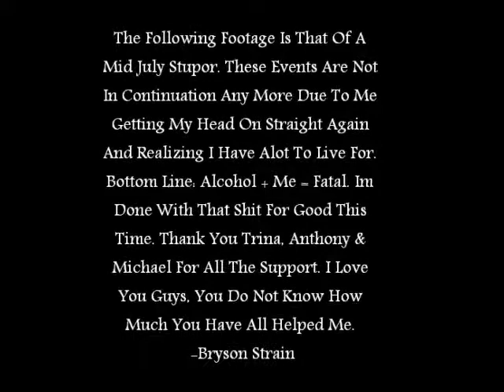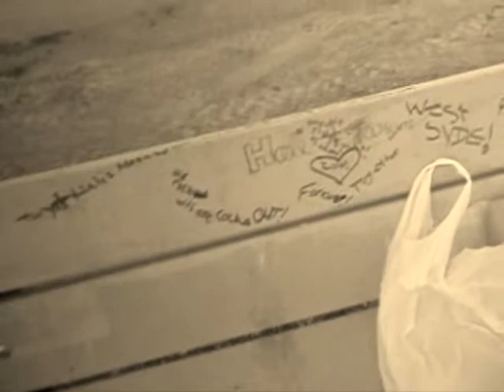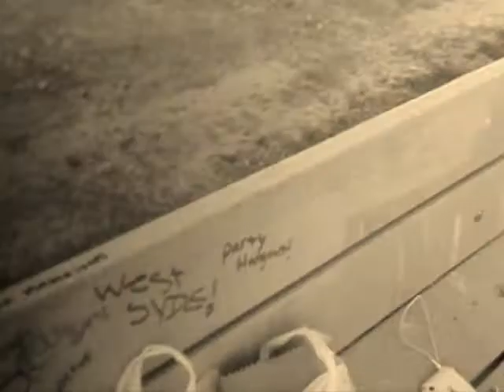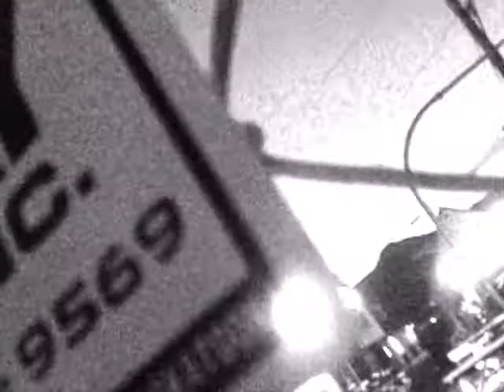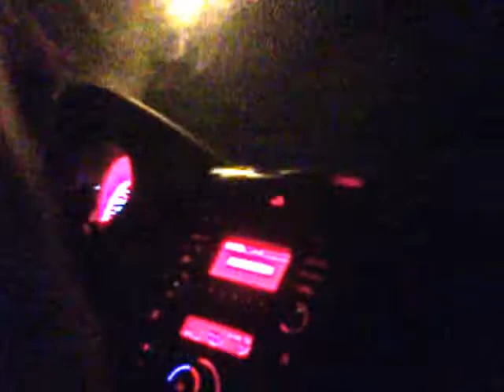July 15th 2010 Hangout W/ Michael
This is a vid i found way at the back of my computer, figured I would throw it up since im soon expecting this very laptop to crash. Much Love.